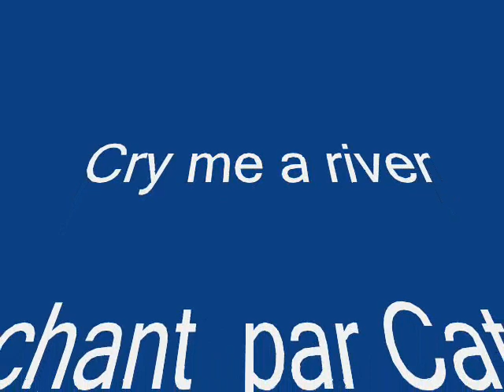"Cry me a river" Cat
chant music jazz harmonie